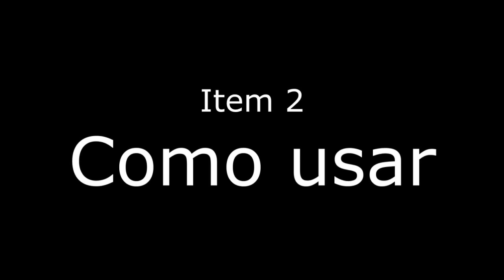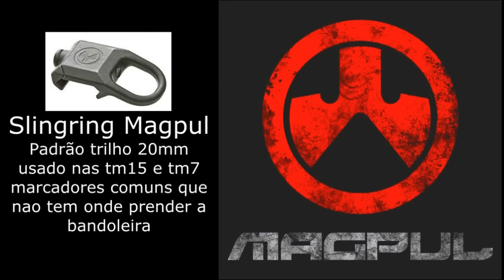Bandoleira Magpul MS2 - Paintball DIcas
Quer mais conteudo? Dê sua retribuição com a conta da CORREIOS/Banco do Brasil abaixo:

Ag: 934-2
CC: 62705-4
Nelson Verissimo Avila

ou

De quanto for sua ajuda isso sera retornado a você com melhores videos!!

Nenhum Equipamento mostrado nesse canal é arma de fogo!!